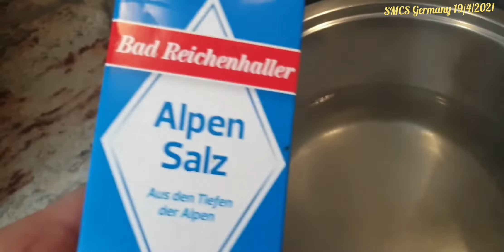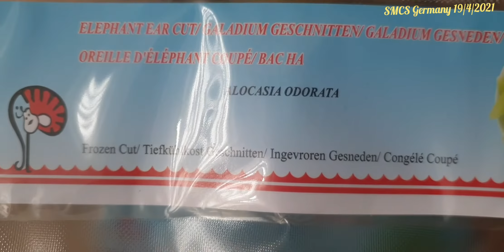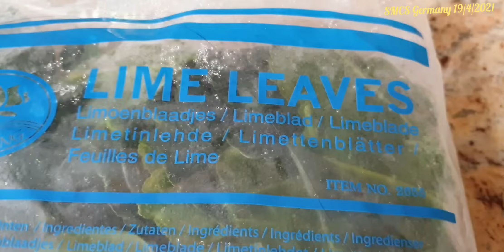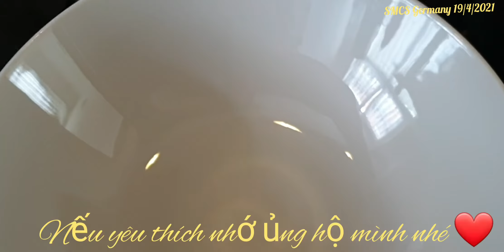CANH CHUA GÀ TOM YUM THƠM NGON CHUẨN VỊ.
CÁCH NẤU CANH CHUA GÀ TOM YUM NGON CHUẨN VỊ.